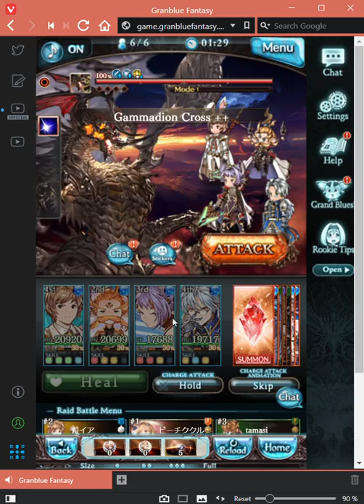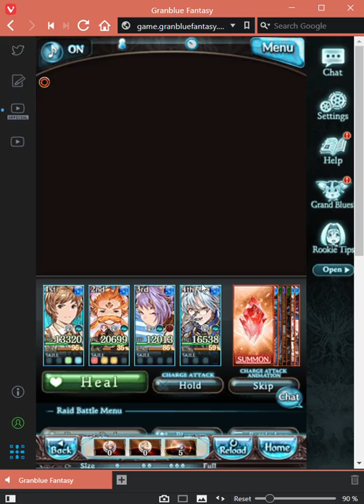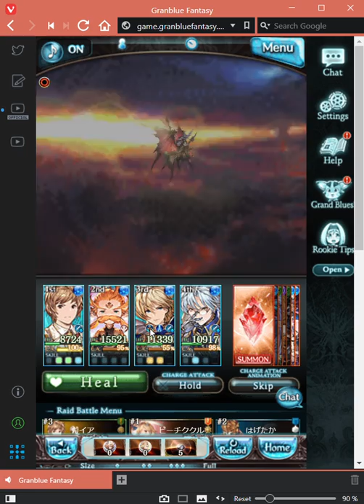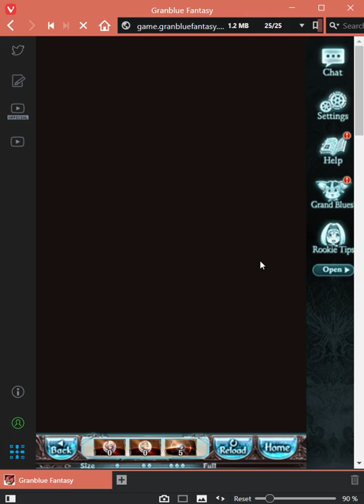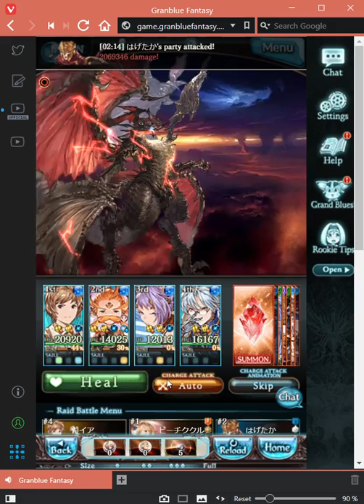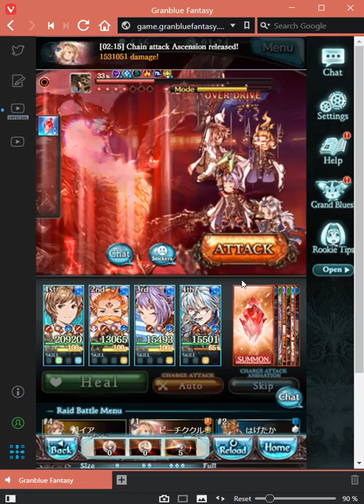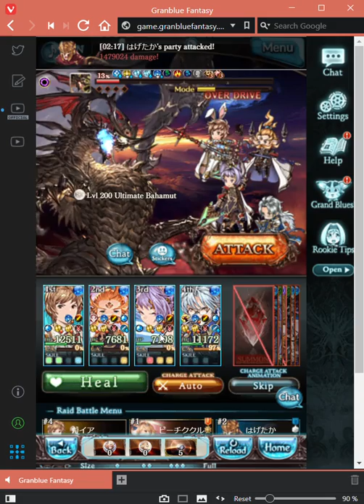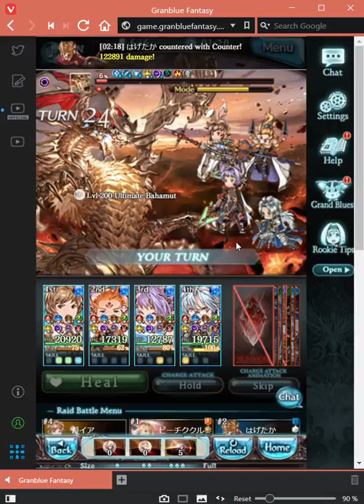(Granblue Fantasy) Ultimate Bahamut HL - Leviathan FLB x Varuna is absolutely possible :D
Wanna UbahaHL with water but don't have Varuna or Europa? Water magna is dead? No. Not even better than double Varuna or Europa x Varuna but still better option especially for Ubaha HL. Please note that this video is not "how-to-MVP", but to show you the possibility with magna x primal and still contribute enough in raid. You can do this better with good internet connection :(